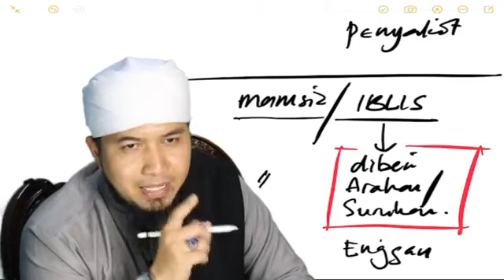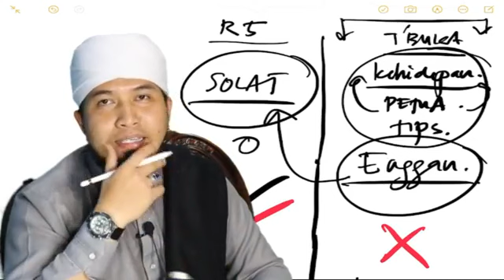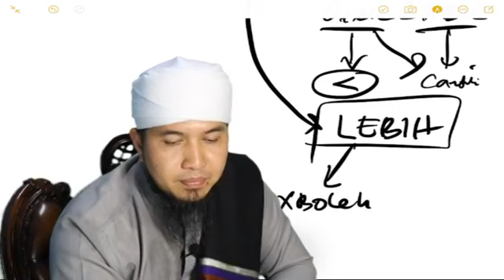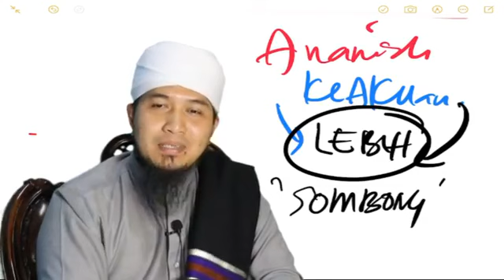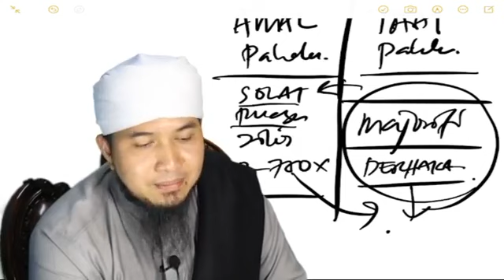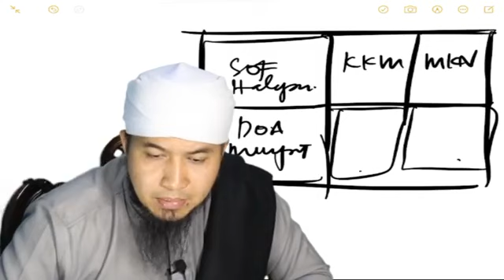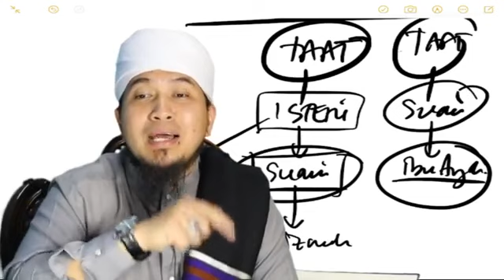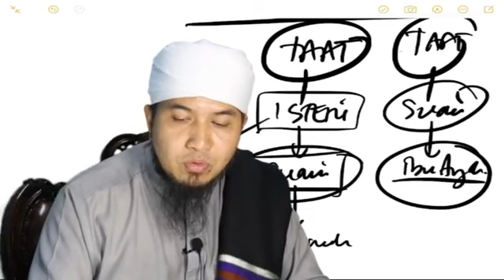LISANULHAQ SIRI 97: Ayat-ayat pengajaran dari umat-umat terdahulu PART 3 - 18 JAN 2021